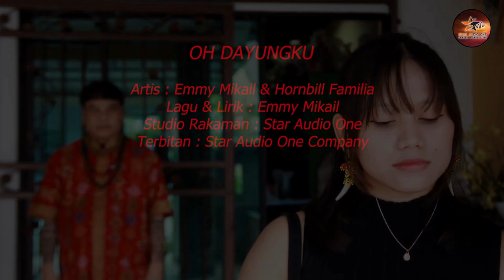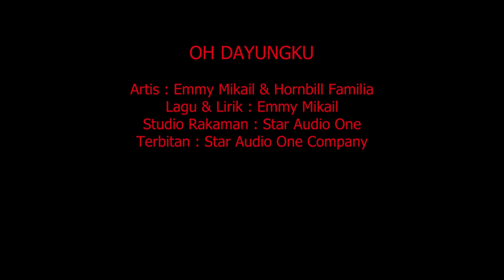OH DAYUNGKU - EMMY MIKAIL & HORNBILL FAMILIA (OFFICIAL MUSIC VIDEO)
Title                          : Oh Dayungku
Artist                        : Emmy Mikail & Hornbill Familia
Composer               : Emmy Mikail
Lyricist                     : Emmy Mikail
Recording Studio   : Star Audio One
Music Arrangger    : Abg Alim
Mixing & Matering : Abang Hafidz & Abg Alim
Publisher                : Star Audio One Production

Lirik Oh Dayungku :
Oh dayungku
Oni abar mu'u
Adon mu'u
Selalu pikir da'ang asongku

I calling you
Dayung sangon bi'bau
But I'm missing you selalu

Ooooo . . .

Oh Dayungku
Oh My Girl
Oh Dayungku

Mu' block FB ku
Whatsapps pun mu'u block oku
Mu'u de bu'u togan oku

Alasan Mu'u
Pingoma mu' bu'ui oku
Karna mu'u oku jadin rindu

Oh Dayungku
Oh My Girl
Oh Dayungku

[PLATFORM DIGITAL]
Amazon Music  »»
TIDAL Music  »»
Youtube Music »»
Facebook Music  »»
Instagram Music  »»